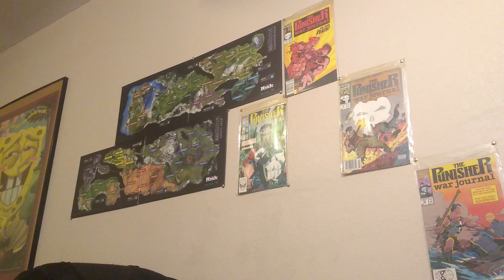Grounded Survival Game Reaction My 1st React Video..!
How's it going here is my first ever reaction video & face reveal. After Ori and the blind forest & the outer worlds gameplay. I decided that this is the next game. Obsidian has always delivered great games.

TankYuhLotzz For Watching Please Share & Comment To Help Spread The Channel.
I really appreciate all the love & hate. I hope to make content that is up to standards.

TankYuhLotzz